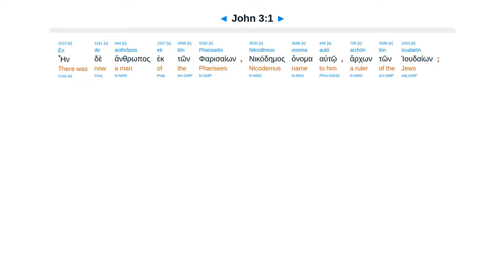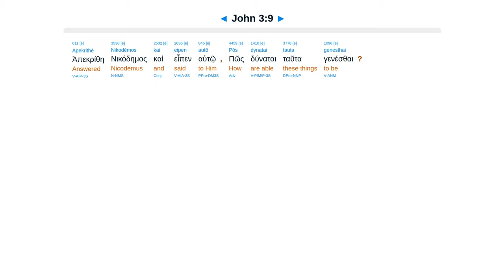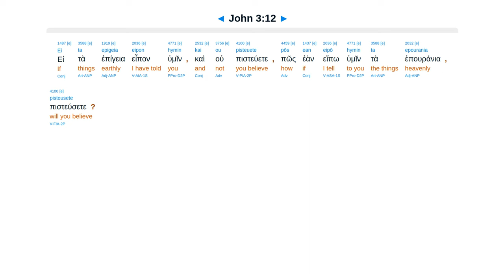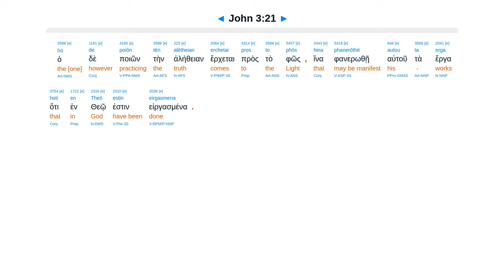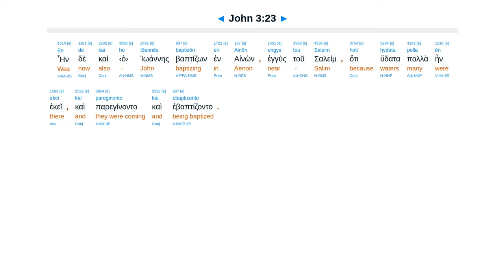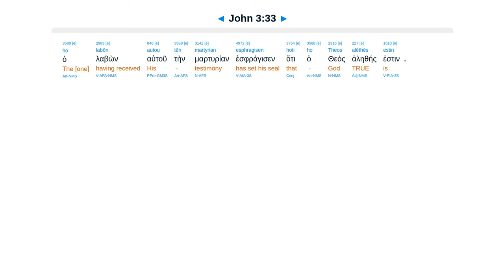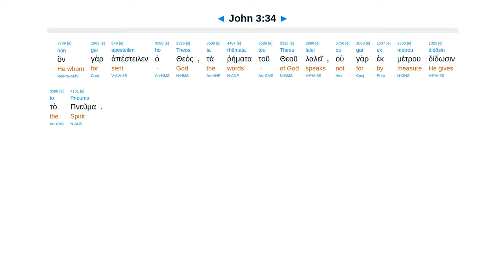John 3 - Interlinear Greek New Testament Bible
Nicodemus. You must be born again. John the baptist decreases.